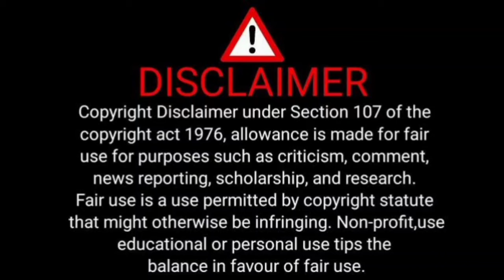story by sam